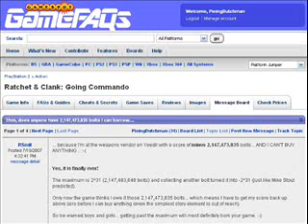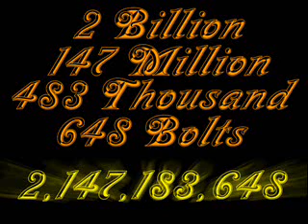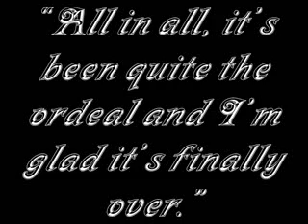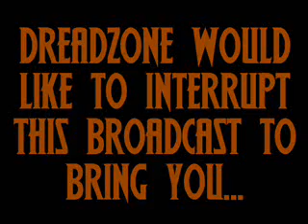RSmit's Max Quest on Full Moon Show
As podcast listeners may know, RSmit has completed his Quest for the Maximum in Ratchet and Clank 2: Going Commando. This is the little snippet that talks about it. Did a bit of work with the vid so that it isn't an ears only vid.

Hope you like it, and Congrats, Rik!